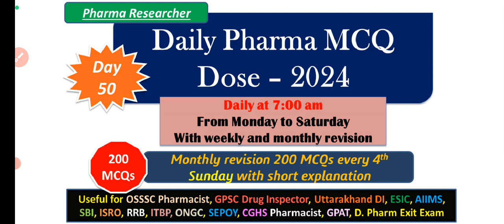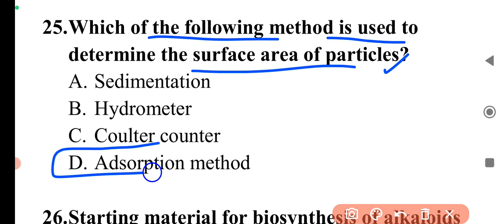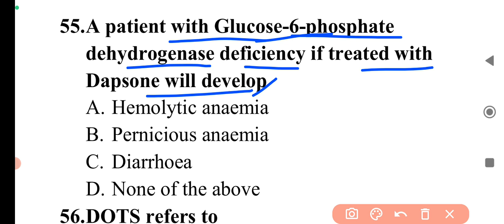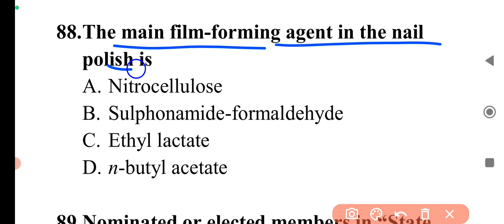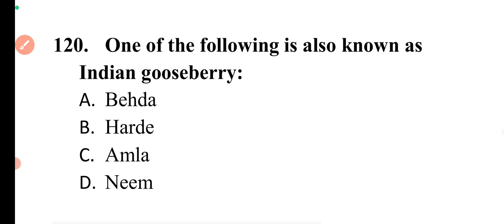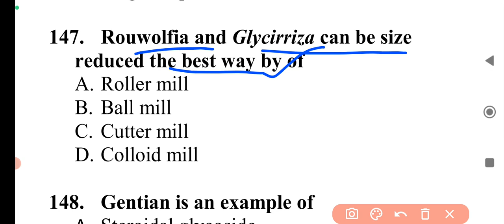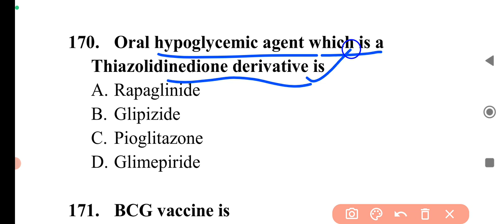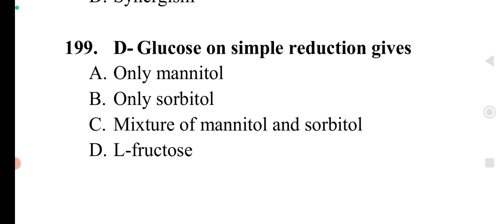Day 50 Daily Pharma MCQ Dose Series 2024 II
Useful for OSSSC Pharmacist, GPSC Drug Inspector, Uttarakhand DI, ESIC, AIIMS, SBI, ISRO, RRB, ITBP, ONGC, SEPOY, CGHS Pharmacist, GPAT, D. Pharm Exit Exam